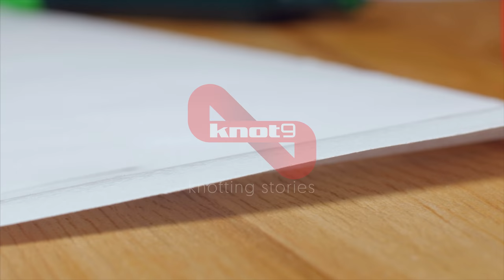Closeup shot of a women carefully applying glue on the envelope | Indian Stock Footage | Knot9